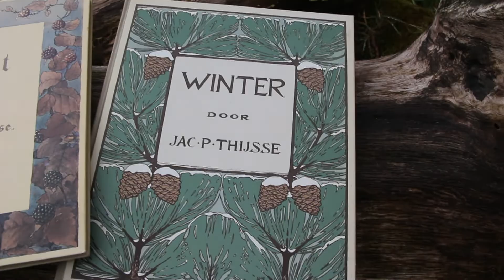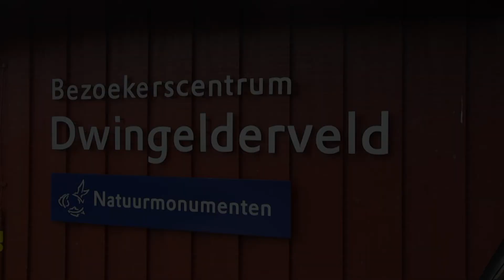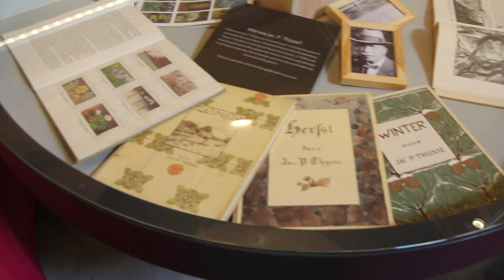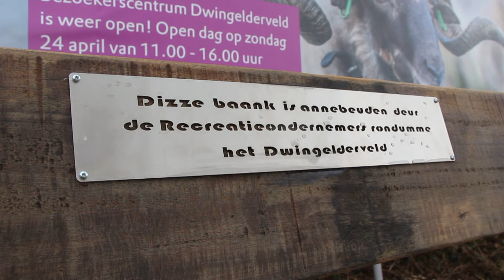Kikkers en De Vloggende Hollander - Rene Karst bij ontmoetingscentrum Dwingelderveld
Op zoek naar de natuur… euhhh wat veel kikkers! Boeken van Jac. P. Thijsse weggegeven aan bezoekerscentrum Dwingelderveld.

Creatieve duizendpoot Rene Karst die elke dag weer leuke dingen beleeft. Als Zanger, muzikant, vader, man, gitarist, koffiedrinker, positief, beetje vreemd, groene bril enz enz